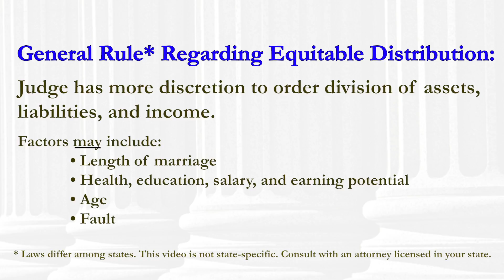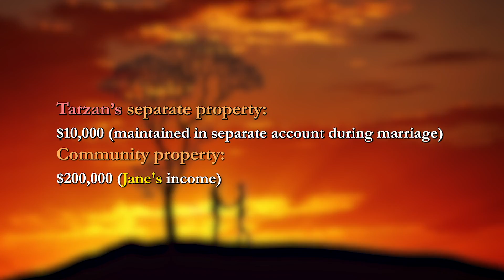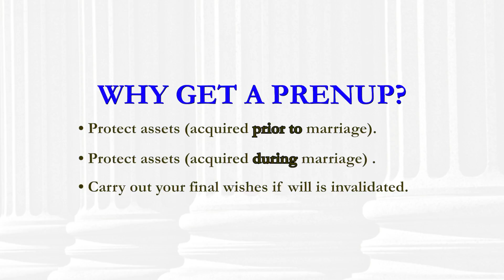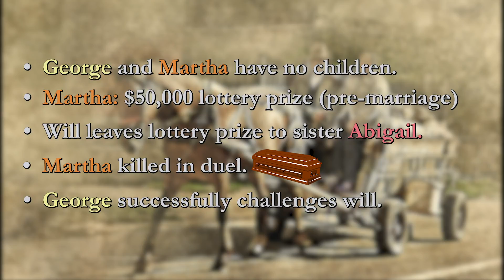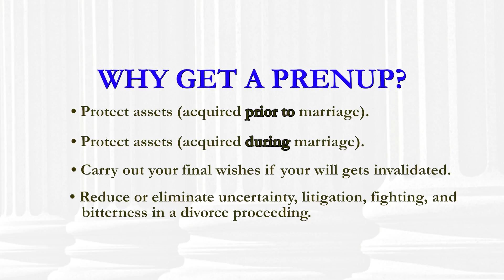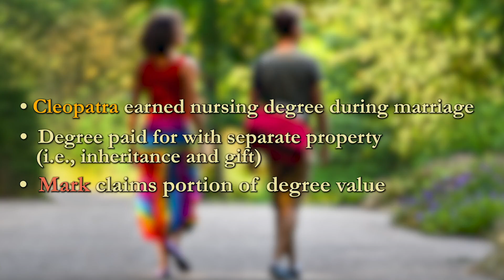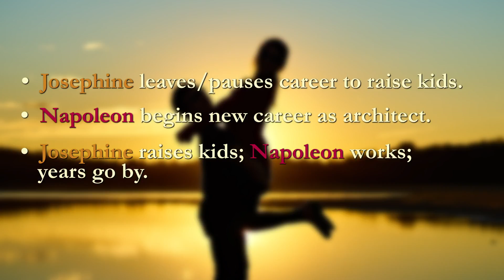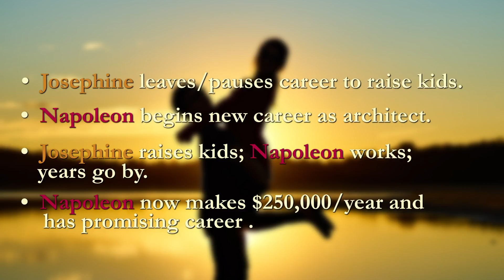Do I Need a Prenup? Marriage and Money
Prenuptial agreements ("prenups") are contracts, signed prior to marriage, that determine how assets and liabilities are to be divided in the event of divorce or death.

The "prenup conversation" is never an easy one for a young couple that is in love and planning a life together. That being said, it's often much easier than arguing over the division of assets and liabilities upon DIVORCE, when tensions and disagreements are at their worst.

This episode discusses prenups generally and is not state-specific. It does not constitute legal advice and is not a substitute for an attorney's advise or services. It is intended to provide you with an overview and some of the factors you may want to consider in deciding whether to negotiate a prenup.

Like what you see? Check out TheLegalSeagull.com for more videos, blogs, podcast episodes, and tutorials!

Remember: Every jurisdiction has its own laws and court rules. Make sure you read, understand, and comply with the laws and court rules in your jurisdiction.